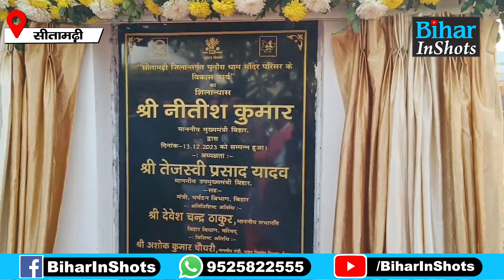CM Nitish ने Sitamarhi की जनता को दिया करोड़ों की सौगात, Sita Temple के लिए तो ये दिए, बोले JDU MP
देखें वीडियो, CM नीतीश ने भव्य सीता मंदिर के लिए सीतामढ़ी को दिया तोहफा